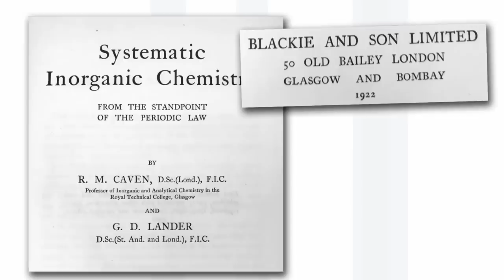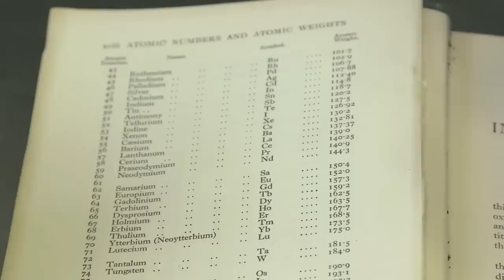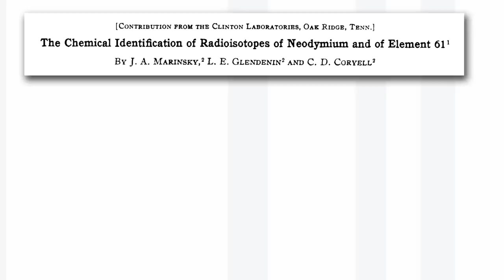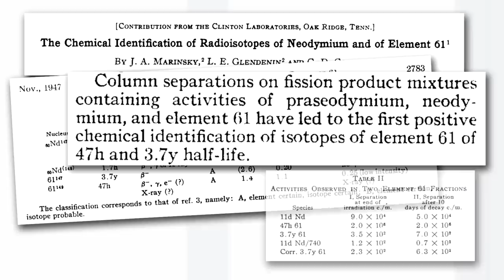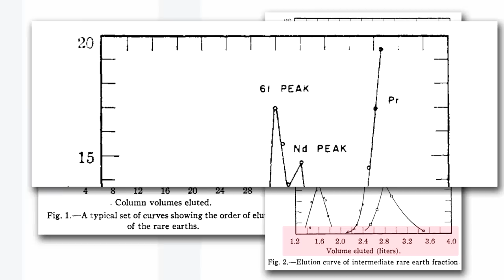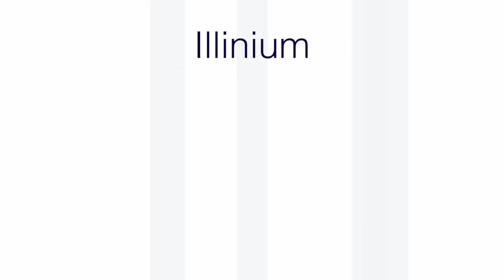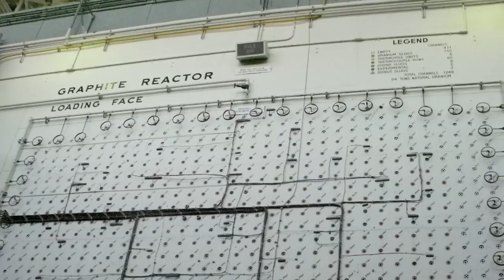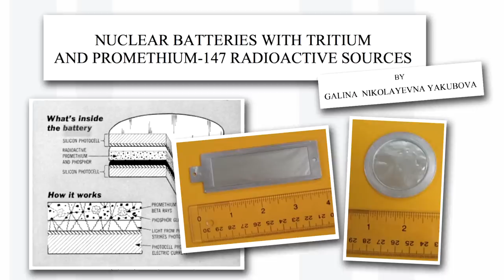Promethium - Periodic Table of Videos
New video on the element Promethium.

With thanks to the Garfield Weston Foundation.